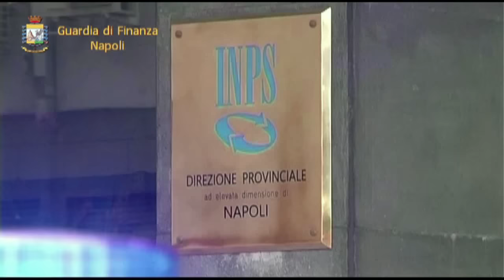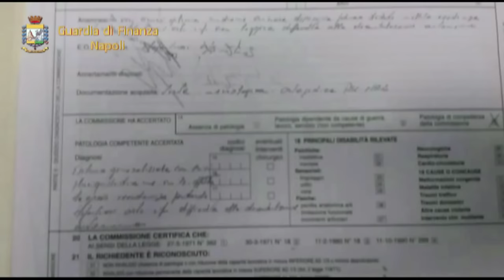InterNapoli it Falsi invalidi finanza